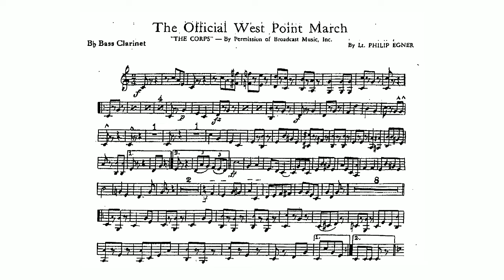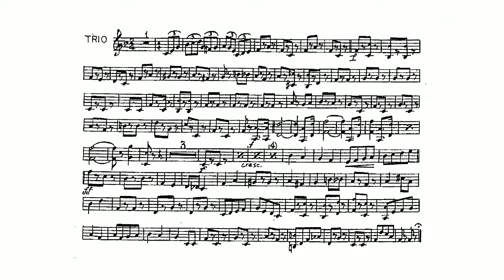Official West Point March by Philip Egner - B-flat Bass Clarinet